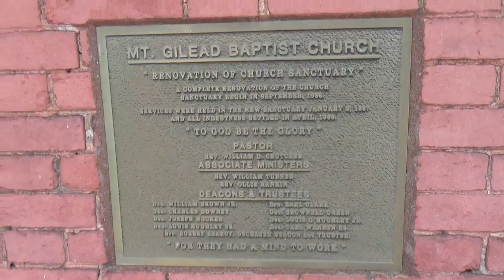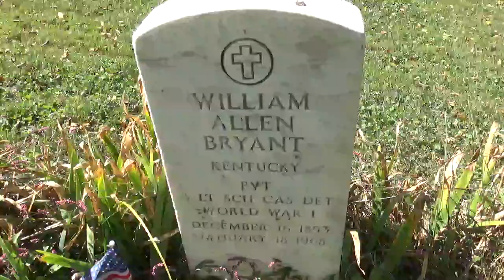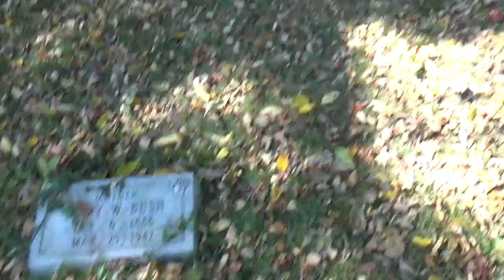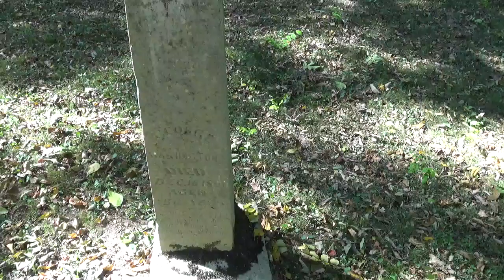Old Baptist Church-Civil War Era Cemetery On The Property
My first live 2023 New Years video. I am at an old Baptist Church with an old cemetery on the property. I believe this church goes back at least 100 years. If I'm not mistaken it is an African American congregation. I have been to some black (Pentecostal) churches in my Christian life, and they know how to worship and praise the Lord and I don't think Baptist would be much different our they know how to worship.

I hope you enjoy the video, hopefully, I can film the inside of the church eventually! Happy New Year to all and may God richly bless you in 2023!